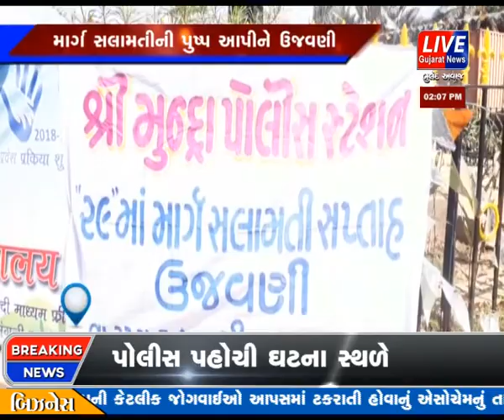MUNDRA KHATE MARG SALAMATI SAPTAH NI KARAI UJAVANI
કચ્છ તેમજ રાજ્ય માં અકસ્માત વધી રહ્યાં છે ત્યારે રાજ્ય માં માર્ગ સલામતી સપ્તાહ ની ઉજવણી કરી રહ્યાં છે ત્યારે મુન્દ્રા ના શક્તિ નગર ખાતે વાહન ચાલકોને હેલ્મેટ  પહેરવા વાહન ધીમે ચલાવવા તેમજ તેમજ વાહન ચાલકોને પુષ્પ આપી ને  નિયમો વિસે સમજણ આપી હતી  તેમજ મુન્દ્રા ના બસ સ્ટેન્ડ પાસે  એક મેડિકલ કેમ્પ રાખી ડ્રાઈવરો ની આંખો ની ચેકકપ તેમજ હેલ્થ ચેકપ કરવામાં આવ્યો હતો ત્યારે 150 જેટલા ડ્રાઈવરો નું ચેકઅપ કરવામાં આવ્યું તેમજ ટ્રાફિક ને લગતા પેપ્લેટ પણ ગાડી માં અને રેડિયમ પણ લગાડવા માં આવ્યા  હતા તેમજ ટ્રાફિક ને લગતા નિયમો સમજાવ્યા હતા મુન્દ્રા પોલીસ ના પી આઈ તેમજ પી એસ આઇ  તેમજ ટ્રાફિક ના હરદેવસિંહ જાડેજા સહિત ના  પોલીસ સ્ટાફ એ સારી એવી કામગીરી કરી હતી